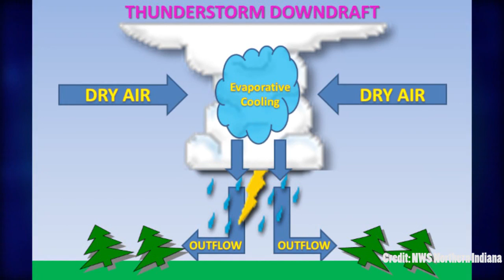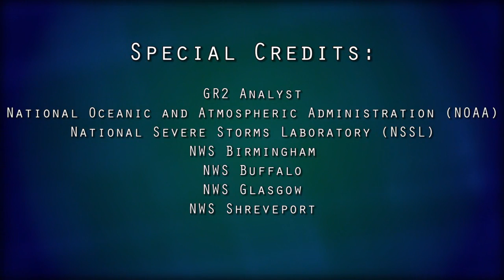May 2015 -- All About Donwbursts and Microbursts